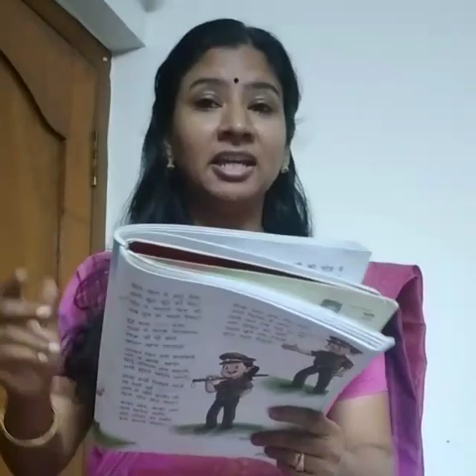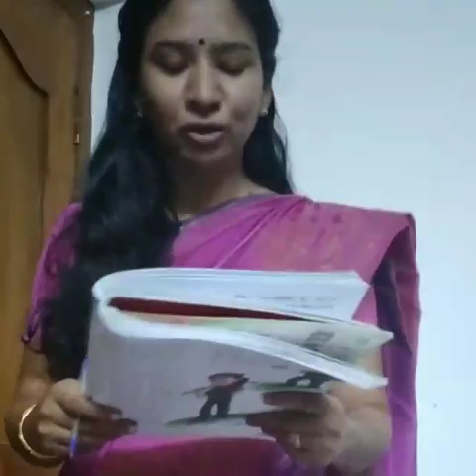Class 4,Hindi Chapter 8 ,Module 2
Video from kpmridula52